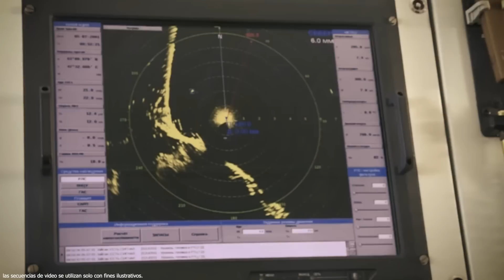Ucrania Infligió El Mayor Daño Naval a Rusia en La Historia! Victoria De Ucrania en 3 Direcciones!